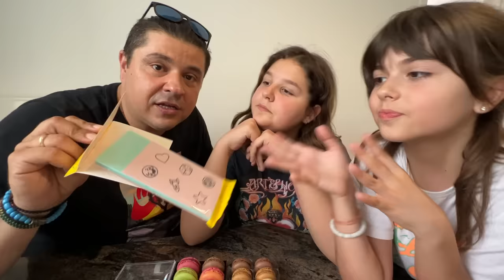ARTEMI STAR - REAL LIFE VLOG #2 ΜΙΑ ΜΕΡΑ ΓΕΜΑΤΗ ΔΡΑΣΗ...!!!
Γεια σας STARS, μικροί και μεγάλοι στο ARTEMI STAR κανάλι!!! Με λένε Άρτεμη !
Σήμερα νέο βίντεο ARTEMI STAR -  REAL LIFE VLOG #2 ΜΙΑ ΜΕΡΑ ΓΕΜΑΤΗ ΔΡΑΣΗ...!!!